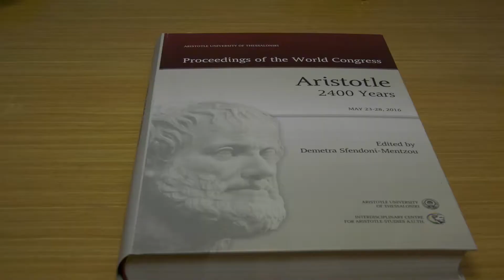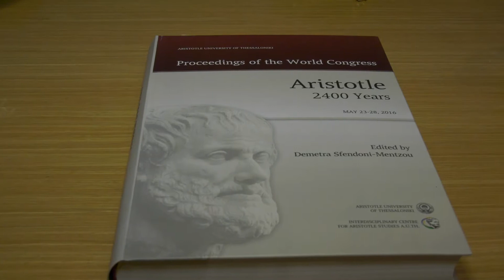"Αριστοτέλης: Ένα δυναμικό μοντέλο της φύσης και σύγχρονη Φυσική" - Δήμητρα Σφενδόνη-Μέντζου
Ομιλία της Δήμητρας Σφενδόνη-Μέντζου, "Αριστοτελική Φυσική Φιλοσοφία: Ένα δυναμικό μοντέλο της φύσης και σύγχρονη Φυσική," στην εκδήλωση, παρουσία του ΠΡΟΕΔΡΟΥ ΤΗΣ ΔΗΜΟΚΡΑΤΙΑΣ, κυρίου ΠΡΟΚΟΠΙΟΥ ΠΑΥΛΟΠΟΥΛΟΥ, για τους τόμους: Aristotle – Contemporary Perspectives on his Thought (De Gruyter, 2018) και Proceedings of the World Congress «Aristotle 2400 Years» (AUTH & DIKAM, 2019).
Επιστημονική Επιμέλεια των δύο τόμων: Δήμητρα Σφενδόνη-Μέντζου.
Διοργάνωση της εκδήλωσης: Διεπιστημονικό Κέντρο Αριστοτελικών Μελετών, ΑΠΘ (ΔΙΚΑΜ)– Μουσείο Ακροπόλεως – 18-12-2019.

Περίληψη της ομιλίας
Η ομιλήτρια  παρουσιάζει την δική της πρόταση ανάγνωσης της Αριστοτελικής Φυσικής Φιλοσοφίας, με την οποία επιχειρεί να ανασκευάσει την παραδοσιακή αντίληψη για την «αποτυχία» του Αριστοτέλη στον τομέα της Φυσικής. Σκιαγραφεί τα χαρακτηριστικά του δυναμικού μοντέλου της φύσης του Σταγειρίτη, τα οποία, όπως τόνισε, «συνηγορούν υπέρ της άποψης, ότι ο τρόπος που βλέπει τον φυσικό κόσμο ο Αριστοτέλης είναι πολύ πιο κοντά από τη Νευτώνεια Φυσική στην εικόνα της φύσης της σύγχρονης επιστήμης».

Ομιλητές επίσης στην εκδήλωση : ΛΑΜΠΡΟΣ ΚΟΥΛΟΥΜΠΑΡΙΤΣΗΣ , Ομότιμος Καθηγητής Φιλοσοφίας, Université libre de Bruxelles, Μέλος της Βασιλικής Ακαδημίας του Βελγίου και Αντεπιστέλλον Μέλος της Ακαδημίας Αθηνών και ΘΕΟΔΟΣΙΟΣ ΤΑΣΙΟΣ, Ομότιμος Καθηγητής του Μετσοβίου Πολυτεχνείου, Επίτιμος Διδάκτωρ του Πολυτεχνείου, Α.Π.Θ, Επίτιμος Πρόεδρος της Ελληνικής Φιλοσοφικής Εταιρείας. Συντονιστής της συζήτησης ο ΖΑΧΑΡΙΑΣ ΣΚΟΥΡΑΣ, Καθηγητής Γενετικής ΑΠΘ.